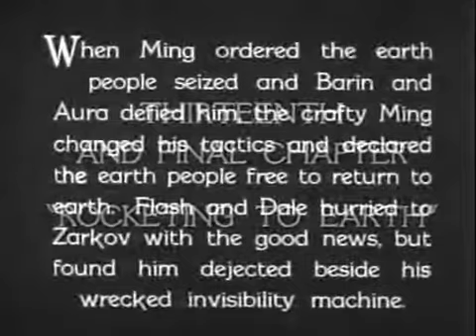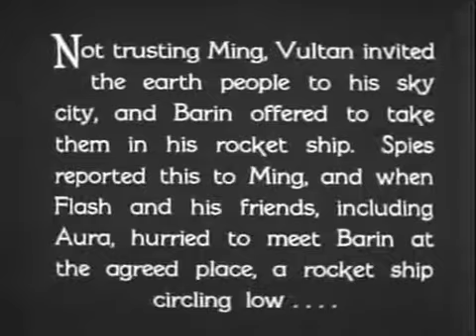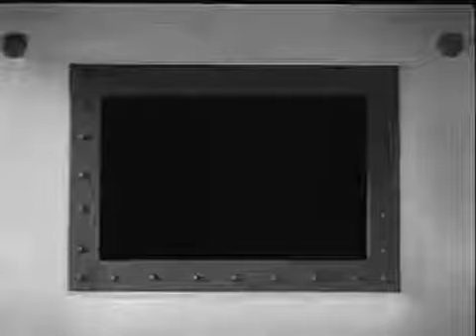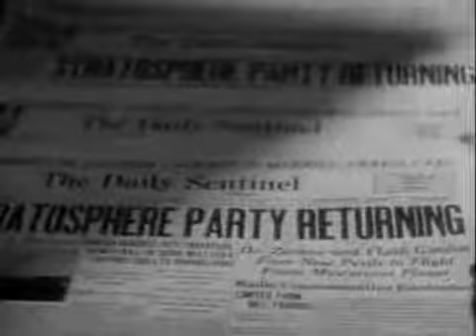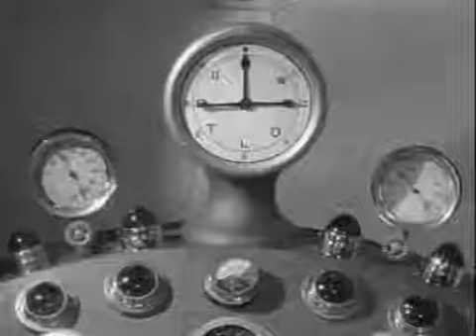Flash Gordon [1936] Rocketing to Earth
Directed by Frederick Stephani
Produced by Henry MacRae
Screenplay by Frederick Stephani
Ella O'Neill
George H. Plympton
(as George Plympton)
Basil Dickey
Based on Flash Gordon
by Alex Raymond
Starring Buster Crabbe
Jean Rogers
Charles B. Middleton
Priscilla Lawson
Frank Shannon
Cinematography Jerome Ash
Richard Fryer
Edited by Saul A. Goodkind
Louis Sackin
Alvin Todd
Edward Todd
Production
company
Universal Pictures
King Features Syndicate
Distributed by Universal Pictures
Release date
April 6, 1936
Running time
245 minutes
(13 episodes)
Country United States
Language English